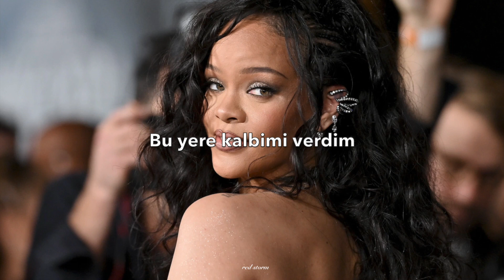Rihanna - Born Again (Türkçe Çeviri)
I give my all to this place
I give my soul or whatever it takes, never run away
I've got enough angels to storm the gates
I'm not afraid, behold the brave
I'll have it no other away
I miss the emergence and these moments of you
The mere reflection of me
That mirror can't change it's view

So until those rivers run out
They are stormy wherever you are
I'll be there, we carry on (We carry on)
Born again (Ooh)

I give my all to this place (I give my all to this place)
I give my whole soul and whatever it takes, never run away
And I relive this just to see your face again
I know that you'll do the same, born again

Just tell me what I need to do (I'd die and come back)
I'd die and come back just to love you (I'd die and come back)
Just tell me, I'm begging you (Just tell me what I need to do)
Just tell me what I need to do, oh

Oh yeah, yeah, yeah, yeah, yeah, yeah
Oh yeah, oh yeah, oh, oh, oh
Oh, oh, oh, oh (Oh yeah, oh yeah, oh yeah)